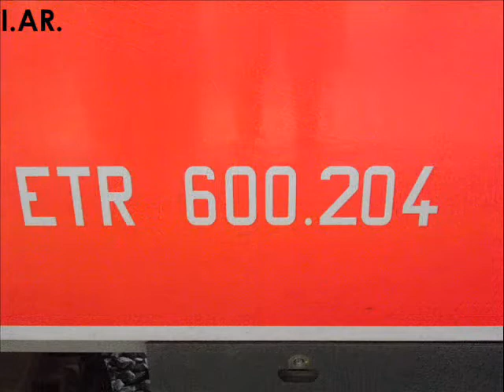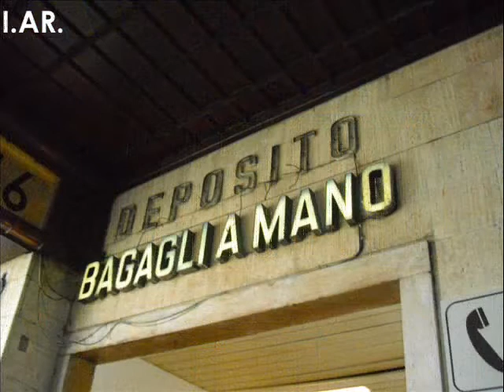Circolazioni di Firenze / Circulaciones en Florencia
Un video de este verano, en el que he podido hacer unos videos de la FS (Trenitalia).